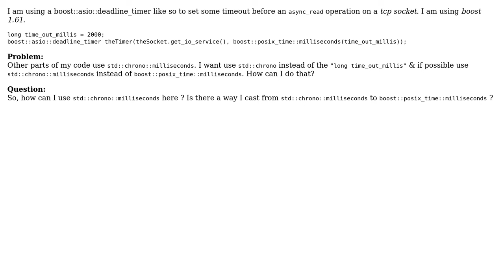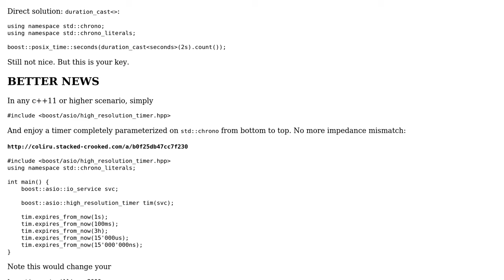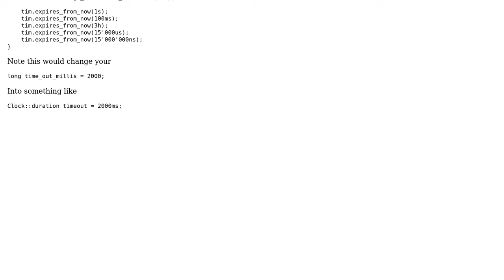How to cast `std::chrono::milliseconds` to `boost::posix_time::milliseconds`?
With thanks & praise to God, and with thanks to the many people who have made this project possible! You are responsible for your own actions.